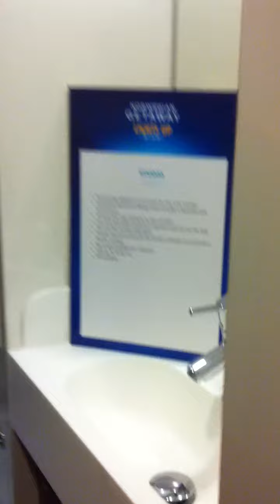Singles Cruise Studio Cabin: Singles Travel Intl. - Vacations & Getaways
Join our FREE singles travel community now!

Studio Cabins aboard the NCL Getaway, the only way to go for your next singles cruise.